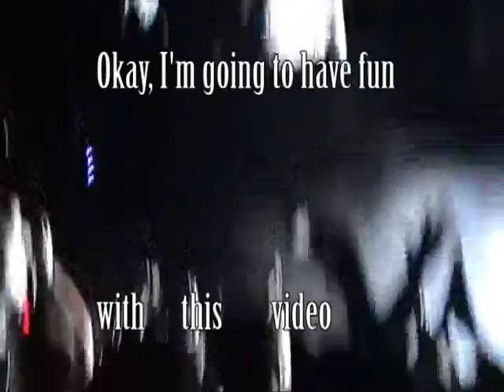U2 "Mysterious Ways" Toronto Funny stage moment, M'Eye on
U2 in concert at Toronto Roger's Centre for 2 nights.  This video Bono does the "bump" and I have fun with this clip, Bono does too.  Amazing concert with over 50,000 fans.
U2 returns July 11, 2011 to Toronto, it's a date and I'll be there.